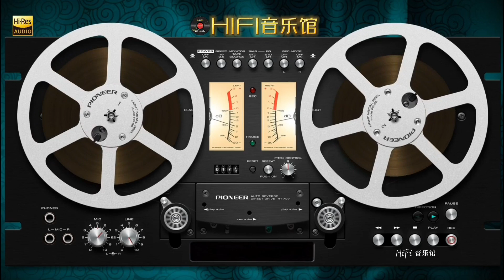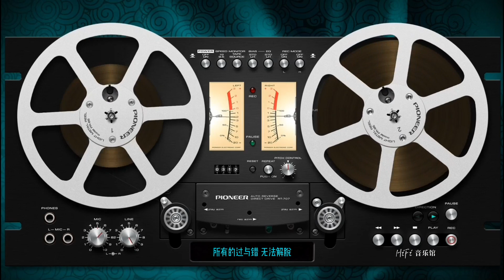多年以后 Duo Nian Yi Hou 母带精制无损高保真HIFI发烧男声超长情感释放